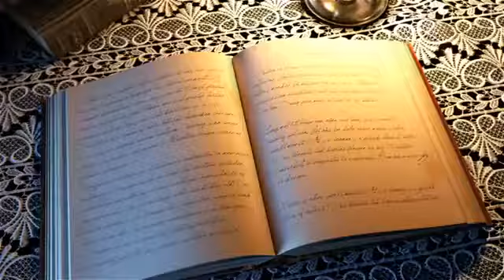NAMVERA Film Teaser